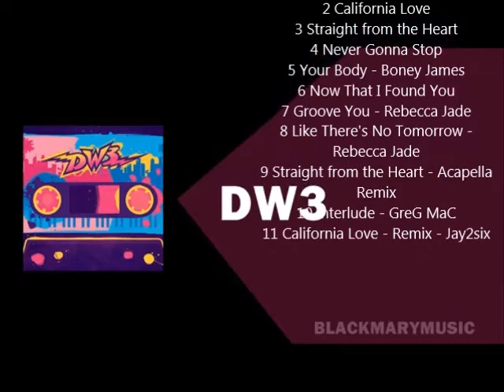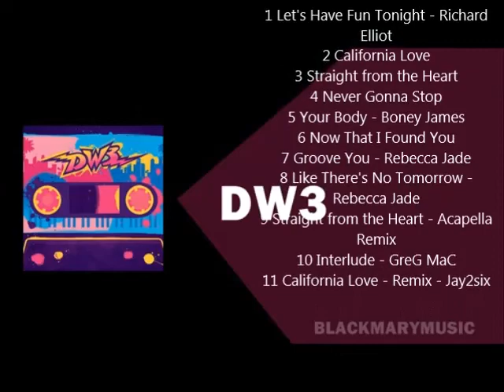DW3 2020 - Preview - blackmarymusic